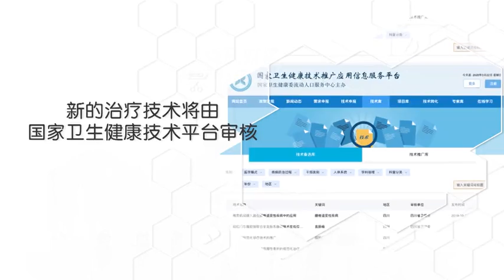二胎产妇的艰难保胎之路，动怒导致胎儿夭折丨天下好医生